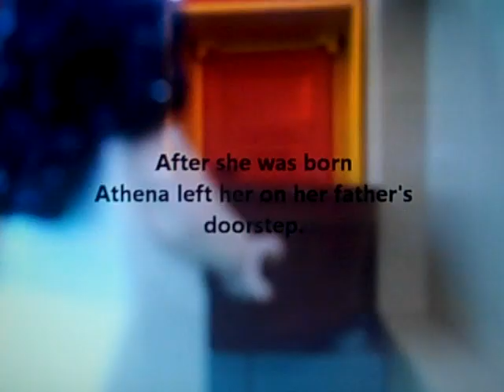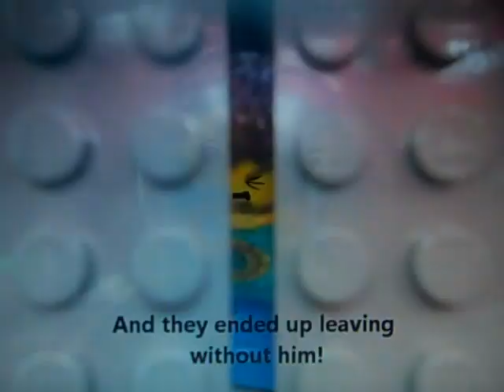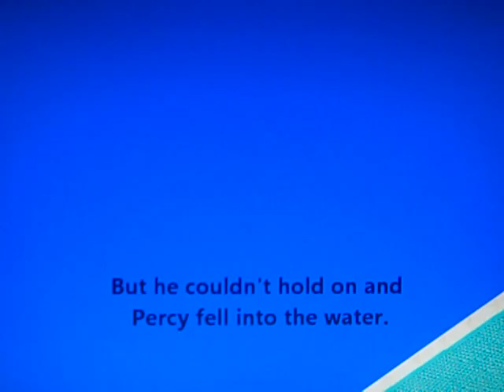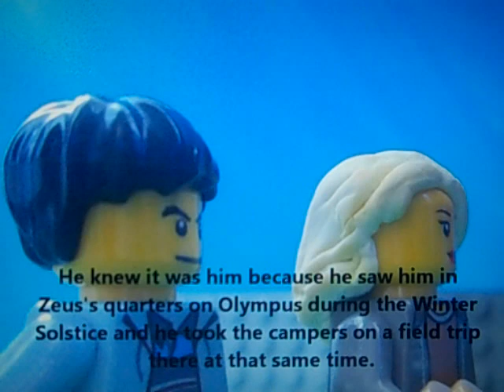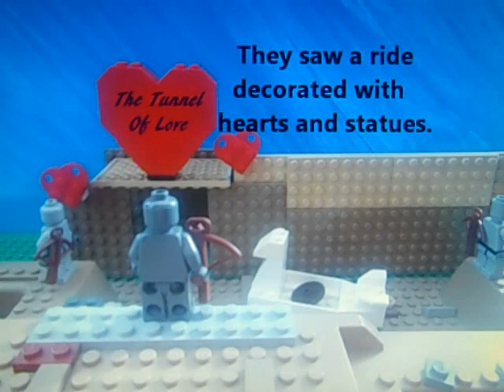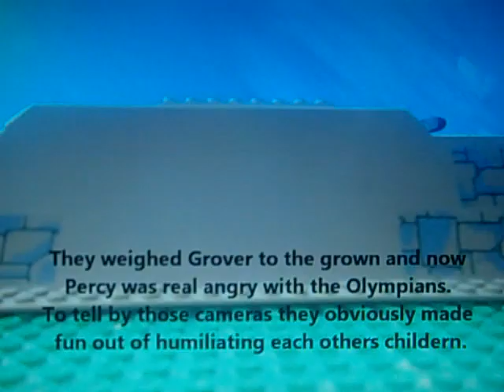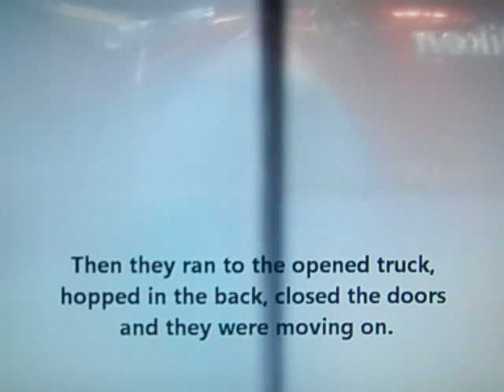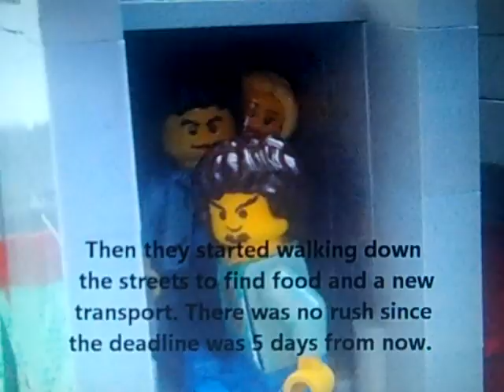Lego Percy Jackson and the Lightning Thief (Part 3/6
Sorry it took a little long
more info on Part 1